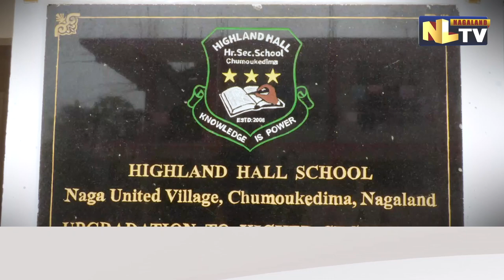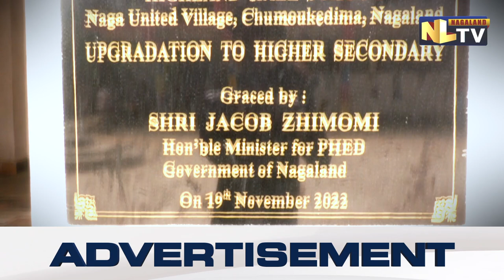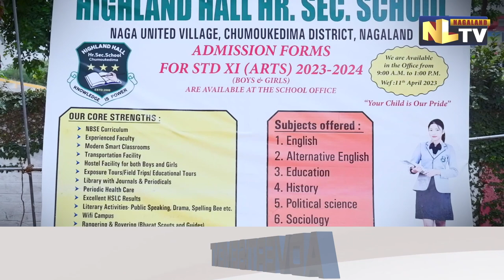ADMISSIONS OPEN FOR HIGHLAND HALL HIGHER SECONDARY SCHOOL, CHUMUKEDIMA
Highland Hall Higher Secondary School, located in Naga United Village was established in 2008 with the basic objectives of imparting education along with other productive curricular and co-curricular activities and other programmes. The school focuses on holistic development of its children and strives to install a strong value system so as to render them productive citizens by the time they pass out.
Location: Naga United Village, under Chumukedima District. The school is situated at a vast open space surrounded by a serene and green environment on all sides and free from pollution.
Classes runs: Playschool, LKG, UKG, Class 1 up to 12 (Arts stream)
Objective: Imparting quality education together with other skilled based co-curricular activities and programs.